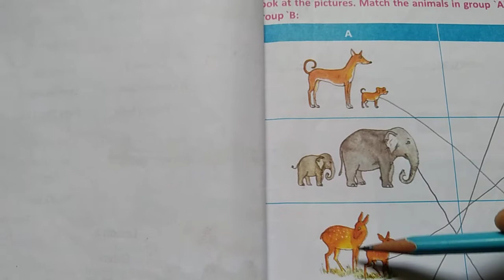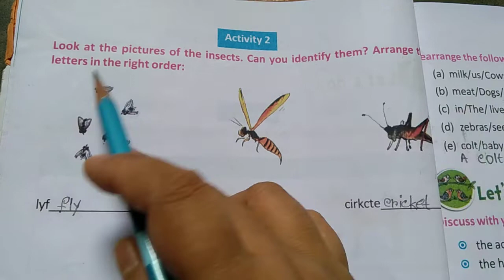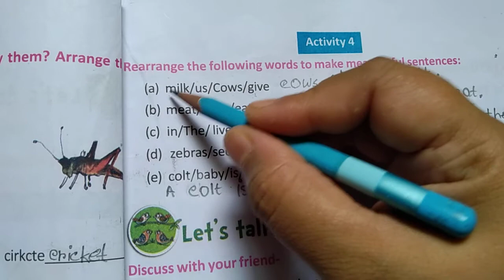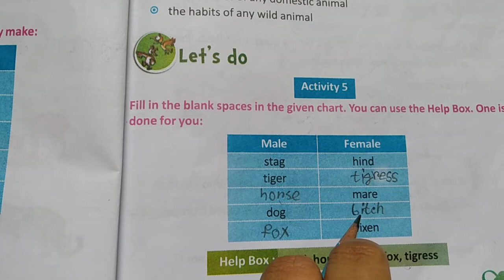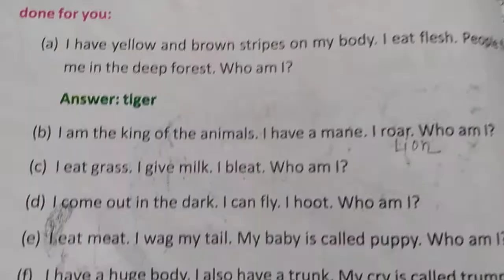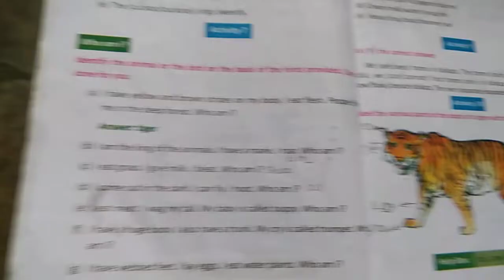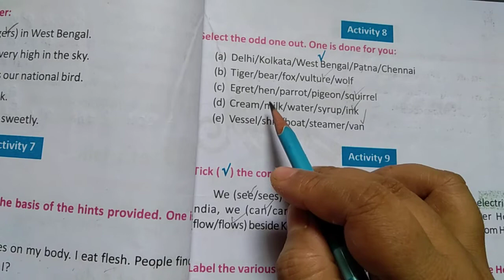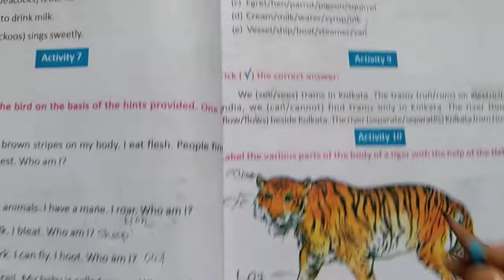Class 4..Butterfly.. Rivision lesson..Page - 1,2,3,4,5..@eso_kichu_sikhi.all activity solved..